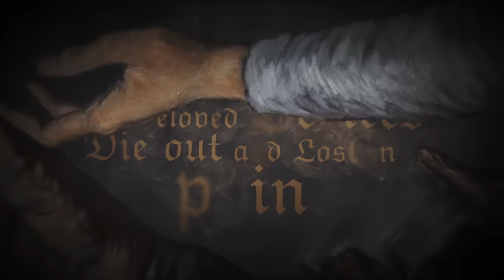Rotting Christ - Fire, God and Fear (Official Lyric Video)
Taken from the upcoming album "The Heretics". Out February 15, 2019!

Music & Lyrics by Sakis Tolis
Recorded in Pentagram Studios-Athens by George Emmanouil
Mixed in Fascination Street Studio-Orebro by Jens Borgen
Mastered  in Fascination Street Studio-Orebro by Tony Lindgren
Produced by Sakis Tolis
Original Painting by Maximos Manolis

LYRICS

Those who can make you believe absurdities-can make you commit atrocities
Voltaire

Blazing up the fire, burn my sacred sins in rain
My beloved desires, die out and lost in pain
Wealth dreams andpyres dissapearedin foggy day
Marbled old Messiahs betrayed me hardand loudly i pray

CHORUS
Gloria-Patri

Burning hopes and voices,calling loudly my name
Silent words and noiseswhisper loudly and say

CHORUS

Kyrie eleison / Kyrie eleison / Kyrie eleison / Kyrie eleison

CHORUS